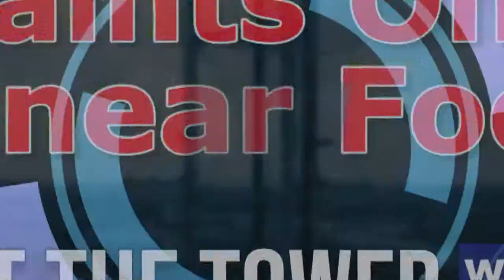Tower Spot 1-WTLW Web